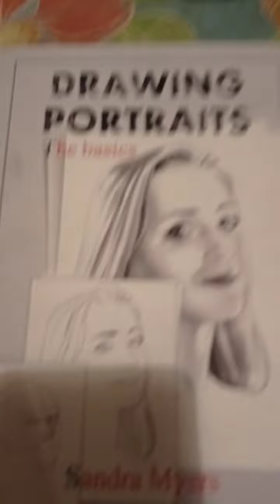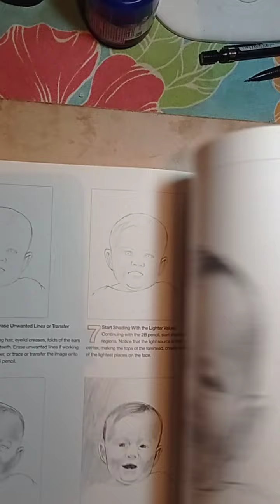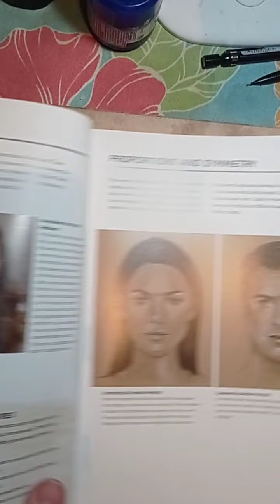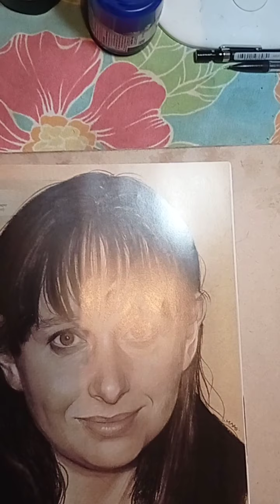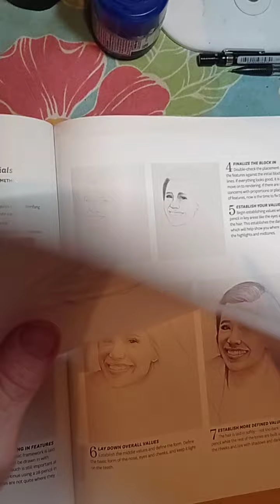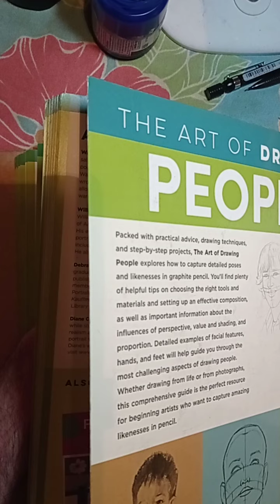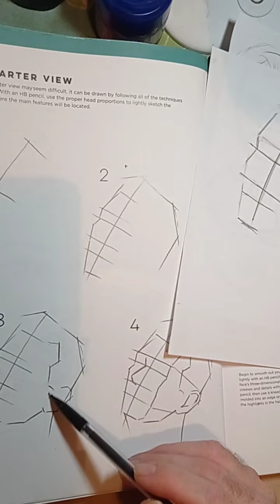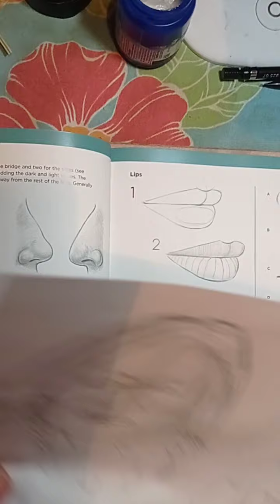GOOD PORTRAIT DRAWING BOOKS I RECOMEND 👌